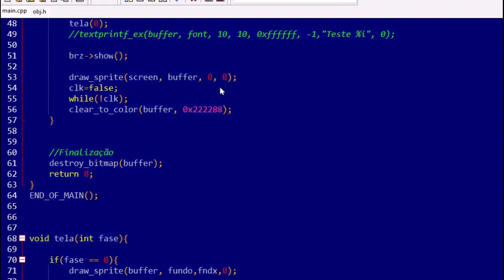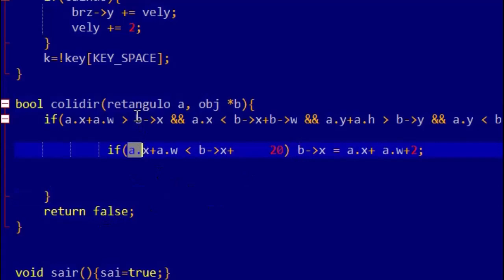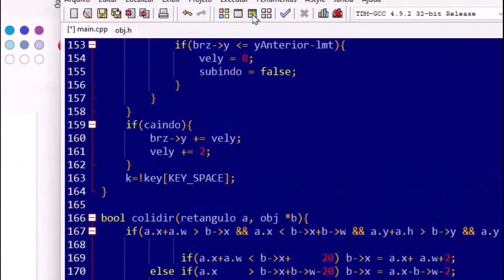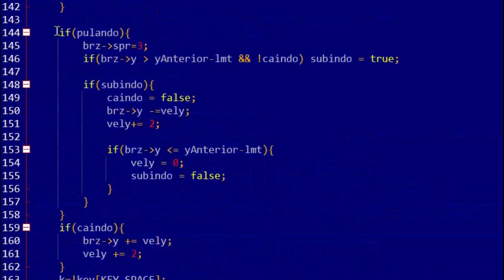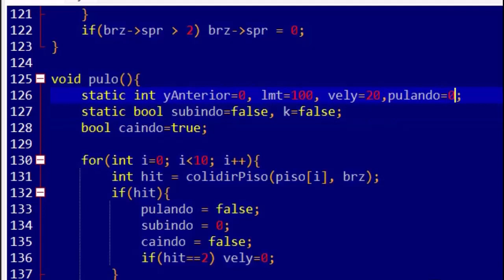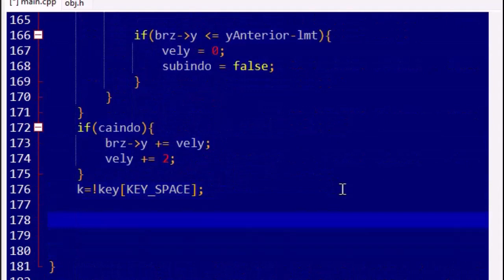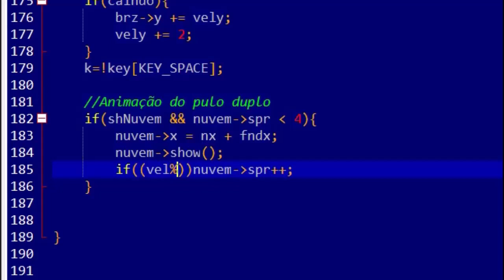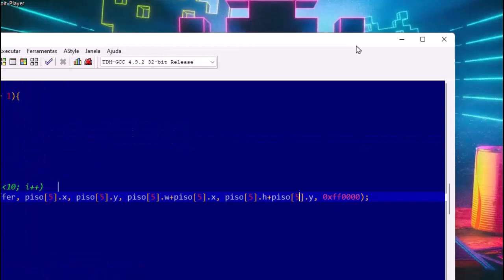Pulo Duplo game de plataforma